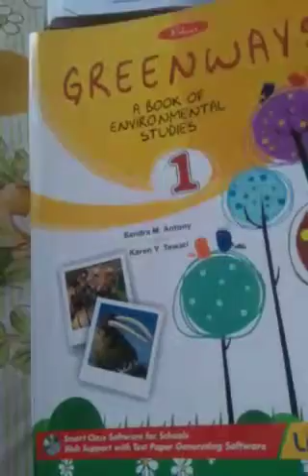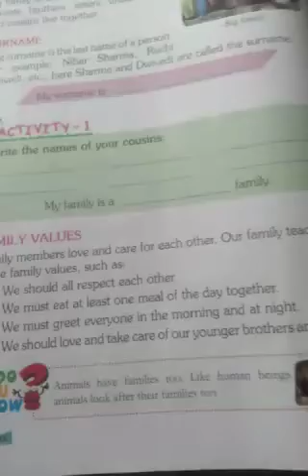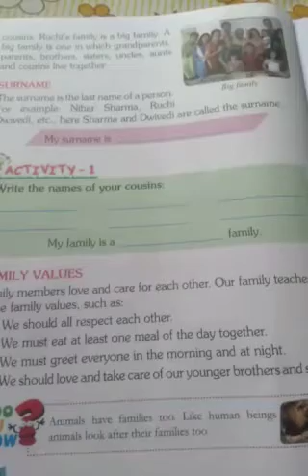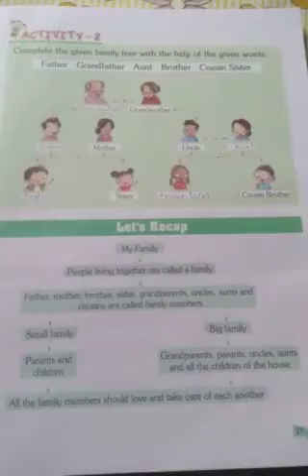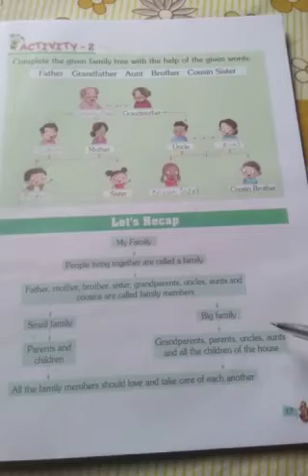Class 1 evs revision e-class...4.06.2020